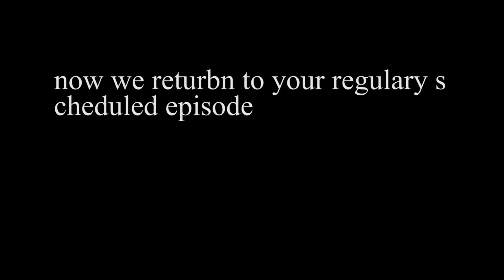Khonjin House Ep.54: Rich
Gino becomes rich.

Khonjin's dad voiced by Shane Maclaskey

Foscar the Funny Fish drawn by barfconvention